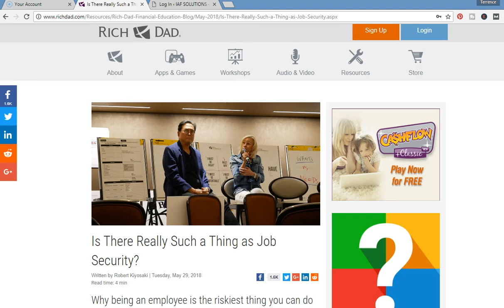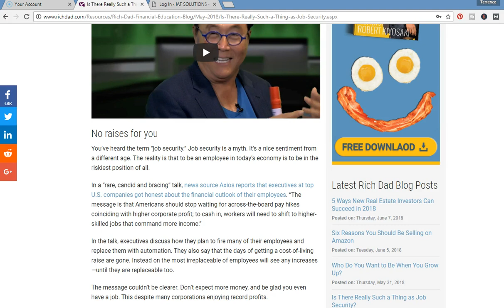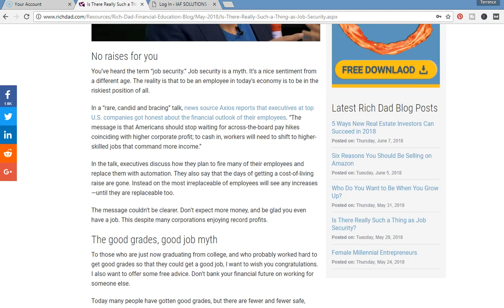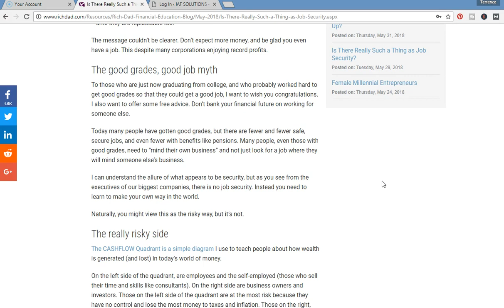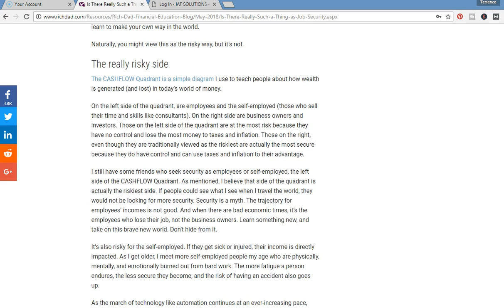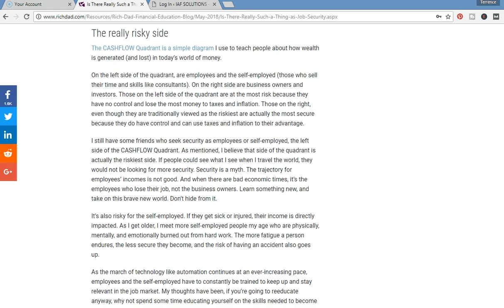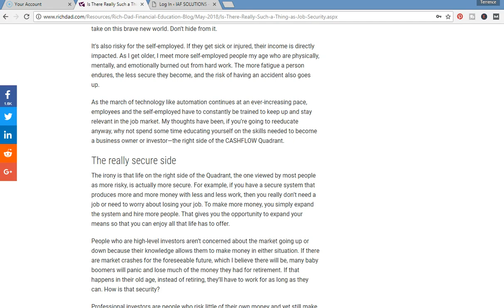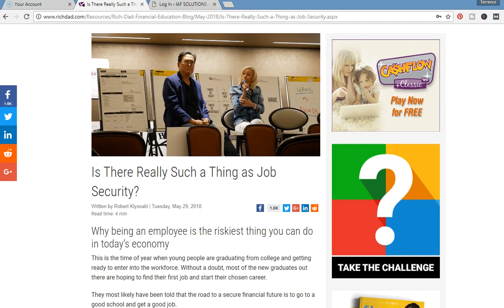Job Security???-Is Any Job Safe Any More?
In this video I go over an article discussing the proverbial myth of Job Security.  The article comes from claimed author Robert Kiyosaki entitled " Is There Really Such A Thing as Job Security".  Although many are graduating with the intention of finding a good job that will last, the fact is employers are looking for ways to eliminate as many as they can to increase market share.  The question is now, Are any jobs safe?